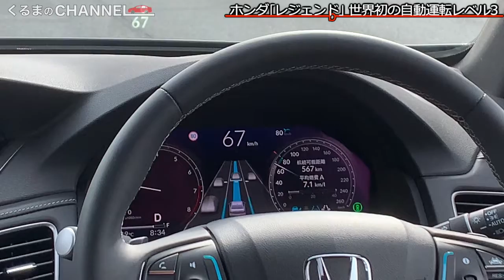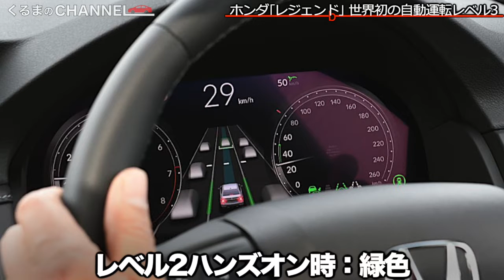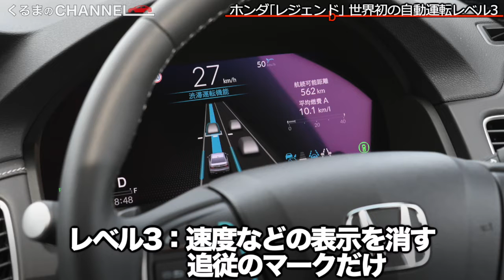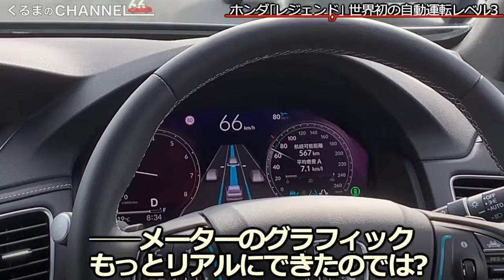【世界初】ホンダ レジェンドに搭載の自動運転レベル3「ホンダセンシング エリート」公道で試してみた|くるまのCHANNEL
世界初となる自動運転レベル3搭載！ホンダ「レジェンド」が登場しました！
「ホンダセンシング エリート」が見せる新機能や、他社との違いを取材します！

■自動車評論家・国沢光宏
ネットで「自動車評論家」と検索すると1番上に出てくるほど超有名な自動車評論家です。

■くるまのニュース・金子
くるまのニュースは、クルマをもっと身近にするWEB情報メディアです！